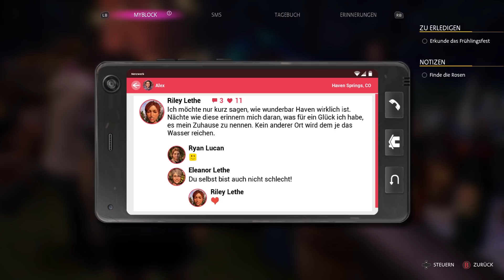LIFE IS STRANGE: TRUE COLORS 🎧 24: Was mit Riley geschah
Alex Chen verheimlicht ihren „Fluch“: die Fähigkeit, die Emotionen anderer zu absorbieren und zu manipulieren. Als ihr Bruder bei einem „Unfall“ stirbt, muss Alex ihre Kraft nutzen, um die Wahrheit und lang vergrabene Geheimnisse aufzudecken.

Genre: Abenteuer
Entwickler: Deck Nine
Publisher: Square Enix

TRANSPARENZ / PRODUCT PLACEMENTS:

[✖] Deal: kein Deal
[✖] Reise: keine Reise
[✖] Sonstiges: nix